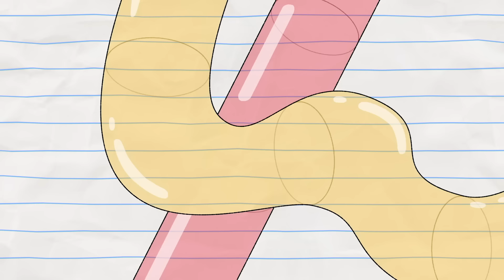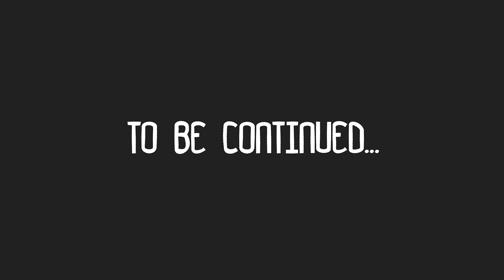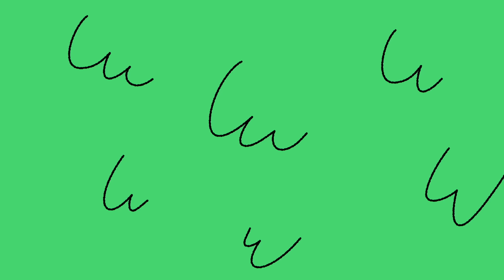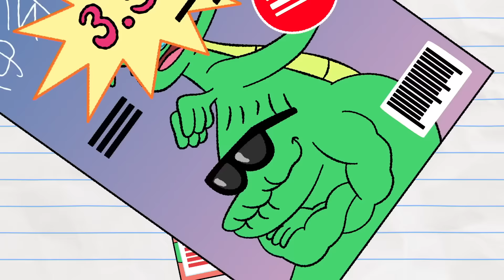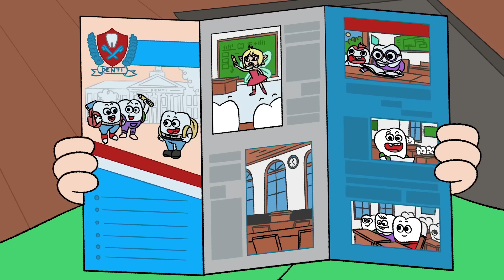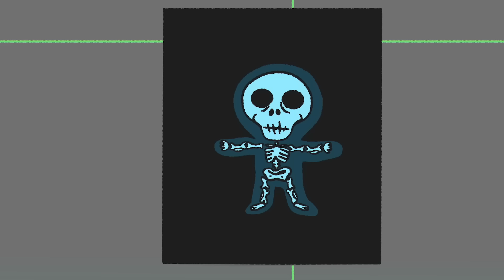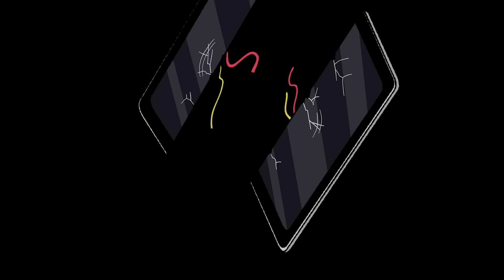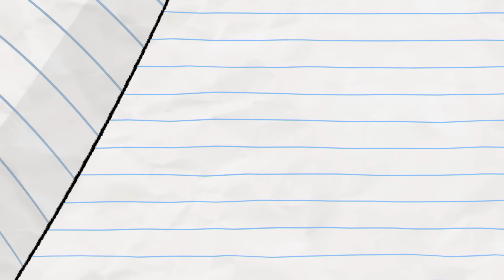DRACHENRETTUNGSHELDEN! 🔴🔵🟡 (NEUE DOPPELFOLGE!) | Junge & Drache | Cartoons für Kinder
Die Dragon Rescue Squad steht vor ihrer bisher schwersten Heldenmission! Können sie den Sieg davontragen? GLAUBEN SIE ES!

 Über Boy & Dragon: In einer grenzenlosen Notizbuchwelt leben ein tapferer junger Ritter und sein tölpelhafter Haustier Drache. Zusammen erleben Boy und Dragon bizarre Abenteuer und richten magisches Chaos an, während sie gleichzeitig dem Zorn des bösen Zauberers ausweichen müssen. Mit Boys brillantem Verstand und Dragons tollpatschiger Muskelkraft fliegen die beiden durch die Seiten und triumphieren in einer Geschichte wahrer Kameradschaft. Boy & Dragon wird in klassischer handgezeichneter Zeichentrickfiguren erzählt und sorgt in einer spielerischen Welt, die die Grenzen des traditionellen Geschichtenerzählens überschreitet, für Lacher für alle Altersgruppen. Boy & Dragon ist ein brandneuer Zeichentrickfilm, der die traditionelle Bild-für-Bild-Technik der handgezeichneten Animation verwendet.

 00:00:00 – Drachenrettungstrupp Z
 00:04:08 – Die Prophezeiung des Jungen und des Drachen
 00:09:09 - Einhornitis
 00:11:15 - Wahrheit oder Konsequenzen
 00:15:39 – Beste lustige Türklingelkamera-Zusammenstellung *IN HD* (gruselig)
 00:17:48 - Magischer Magnet
 00:19:56 - RoboHorse
 00:22:21 – So trainieren Sie Ihren rechtlich eigenständigen Drachen
 00:24:43 - Drache x Flöhe: Die Marke
 00:27:13 – Teenager-Zahn
 00:29:47 – Der Duft eines Drachen
 00:32:04 – Roboterjunge!
 00:34:26 - Vollmetall-Toasterofen
 00:36:39 - Beginn meiner Ära als Waldgott
 00:38:58 - Großer Schwindler
 00:41:09 - Vollmond-Symbol
 00:43:40 - Igitt!-Tablet
 00:46:17 – Yo, Baba Jaga!
 00:48:39 – Junge und Drachenosaurier
 00:51:03 - Rashomonster
 00:53:22 - Bailiks Bäckerei
 00:55:41 - Großer Kopf
 00:57:56 - Drachen-Cartoon